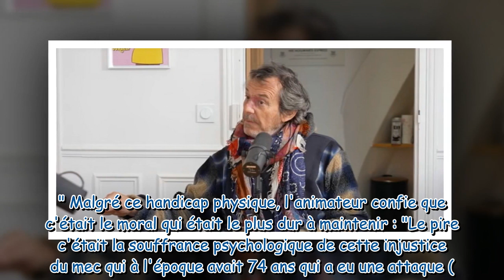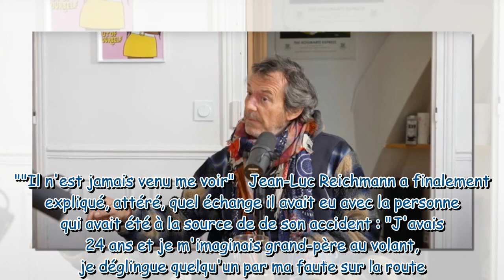"On m'a déclaré mort sur la route" : Jean-Luc Reichmann revient sur son accident de moto qui l'a lai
"On m'a déclaré mort sur la route" : Jean-Luc Reichmann revient sur son accident de moto qui l'a laissé "une année sans pouvoir rien faire"